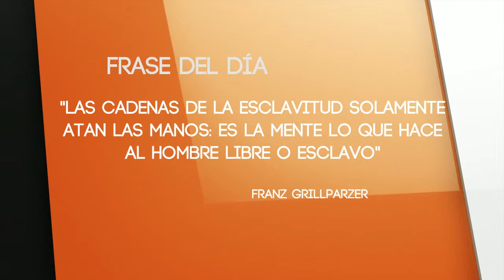El Cafecito de la Mañana 2 Diciembre 2015 Parte 1 1